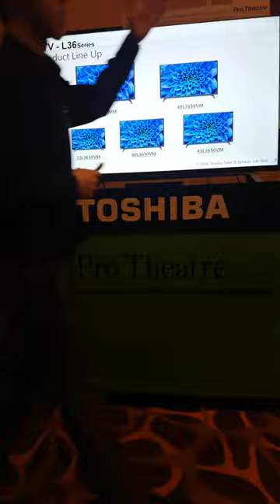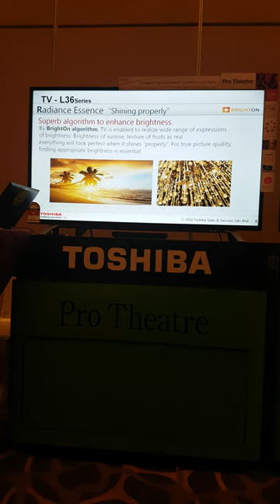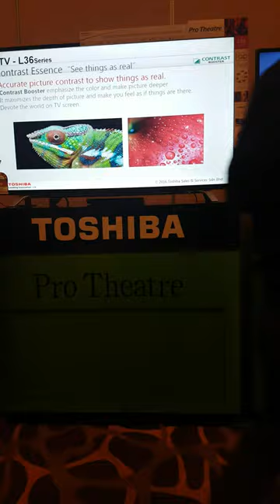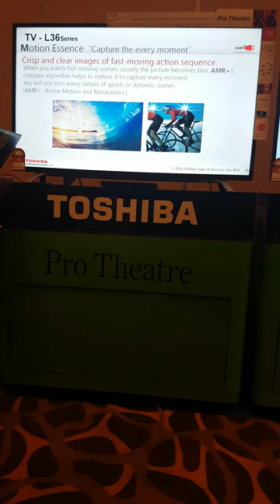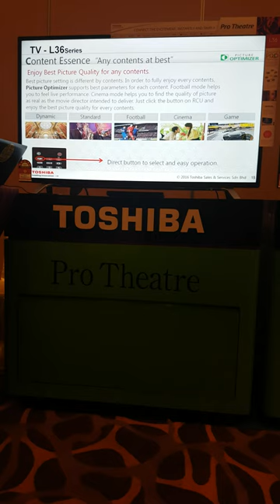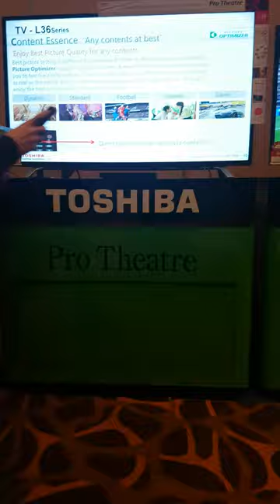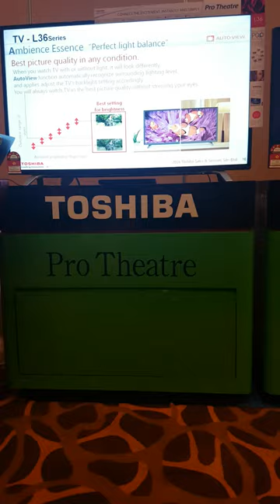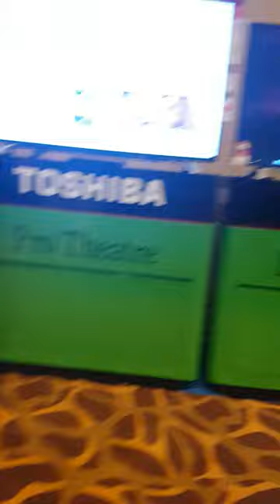REVIEW NEW MODEL TV TOSHIBA 2016 L36 SERIES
NEW MODEL FROM TOSHIBA